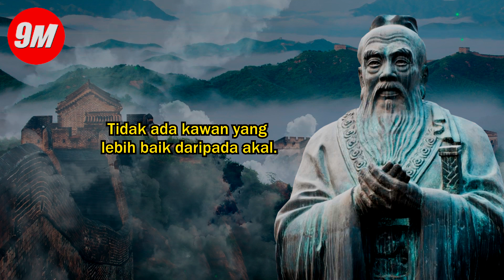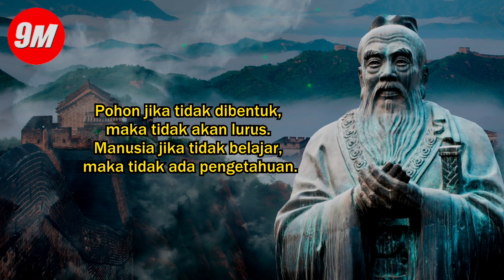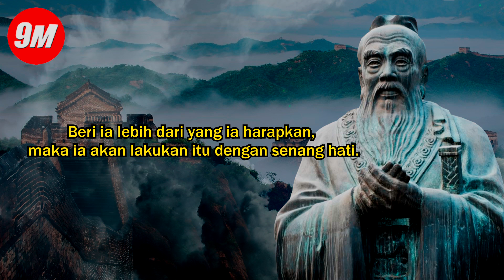9 MENIT SAJA DAPAT MEMBUAT ANDA MENJADI ORANG YANG SANGAT BIJAKSANA❗9M QUOTES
Pepatah tiongkok terbaik tentang kehidupan !